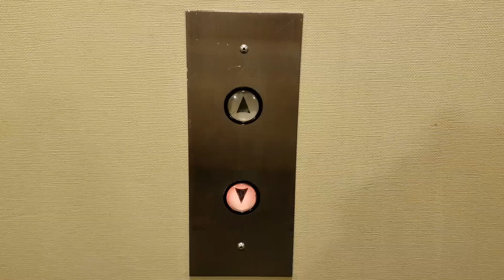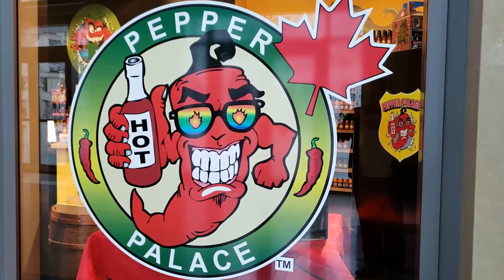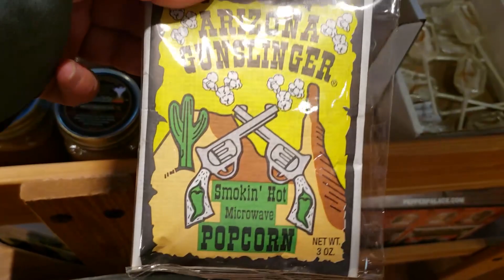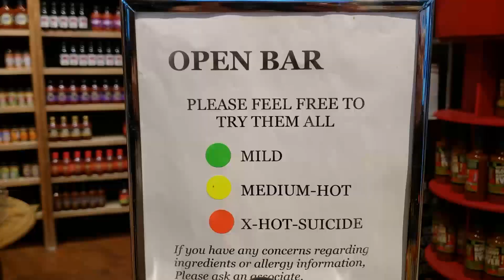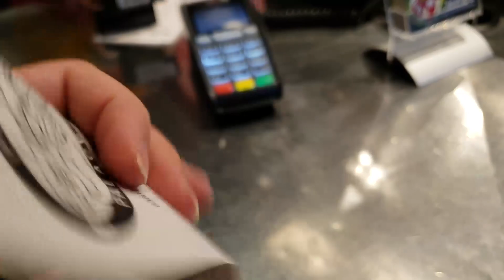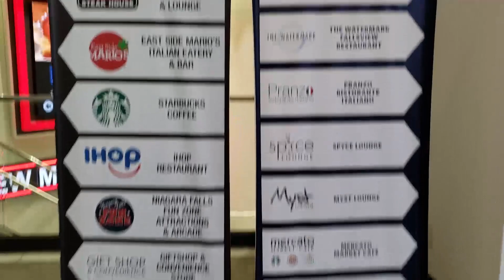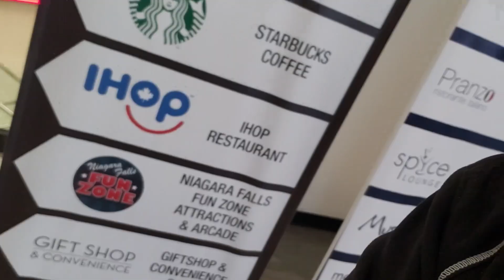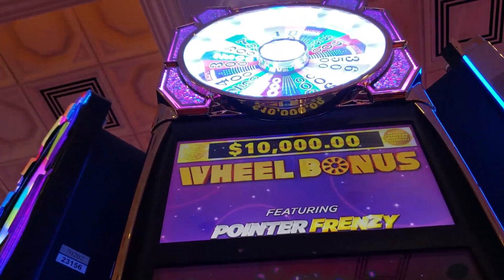The End Hot Sauce Challenge / Invading The Casino Vlog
Hitting up Niagara falls Pepper Palace to try "THE END HOT SAUCE CHALLENGE" to see hot i do

also invading the casino undercover is something new in a series i might do if you all like that type of video, comment and let me know